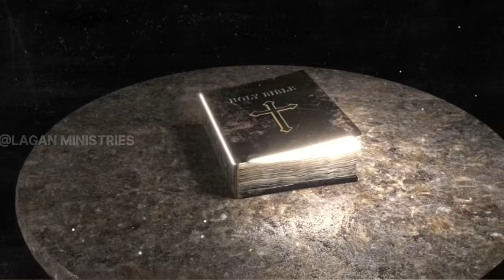नूह और जहाज की कहानी । जहाज कैसे बनाया । 𝗡𝗨𝗛 & 𝗔𝗥𝗞 𝗦𝗧𝗢𝗥𝗬 🙂 About Noah’s Ark Construction!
नूह और जहाज की कहानी । जहाज कैसे बनाया ।

THIS IS THE OFFICIAL YOUTUBE CHANNEL LAGANMINISTRIES " The Jesus Growing "

धन्य है वे, जो मन के दीन है, क्योकि स्वर्ग का राज्य उन्हीं का है। मत्ती 5:3
HINDI MASIH CHANNEL
प्रभू यीशू जी सभी को खुश रखना
मेरे सभी प्यारे भाई- बहनो को नमस्कार'जय मसीह की'।ये चैनल किसी अन्य जाति धर्म से सम्बन्ध नही रखता।इसका उद्देश्य किसी को ठेस पहुंचना नहीं है। इस चैनल पर केवल बाईबल से प्रभू यीशु का सुसमाचार प्रचारित करना है। इस चैनल पर आपको हर रोज प्रतिदिन मसीह से सम्बन्धित विडीओं क्लिप,वचन का प्रचार-प्रसार,मसीह गीत, मसीह की सेवकाई सम्बन्धित विड़ीओ,बाइबल वचन  की शिक्षा जो पवित्र वचन पर आधारित है देख व सुन सकते है ताकि मसीह का सुसमाचार ज्यादा से ज्यादा लोगों तक पहुंचाया जा सके, इसलिए आप सभी से नम्र निवेदन है इस मसीह चैनल को Subscribed,Like or Share करें ये Ministries केवल यीशु मसीह की सेवा के लिए हैं.

धन्यवाद
LAGANMINISTRIES

नूह की कहानी
जाहाज की कहानी
नूह ने जाहाज कैसे बनाया
नूह और जल प्रलय
जल प्रलय की कहानी
जल प्रलय कैसे आया
जहाज कैसे बना
जाहाज और नूह की कहानी
nuh ship ki kahani
prophet nuh story
nuh ki kahani hindi
nuh ki kashti
nuh ki movie
nuh ki story
nuh ki full movie